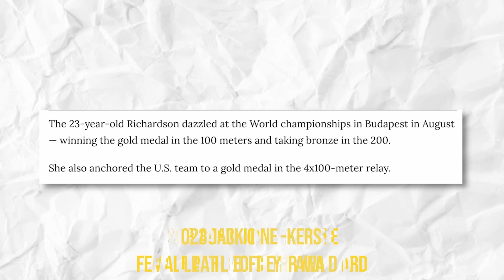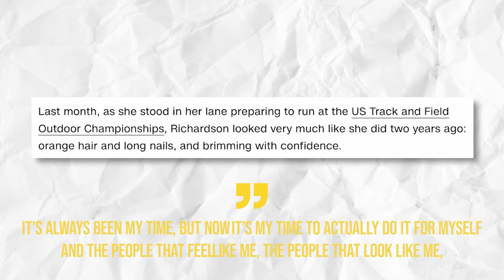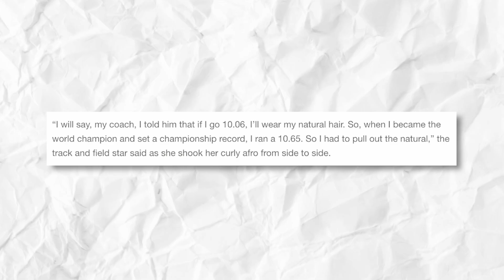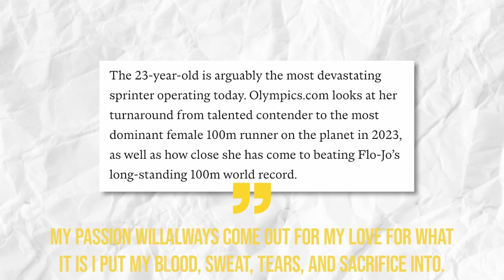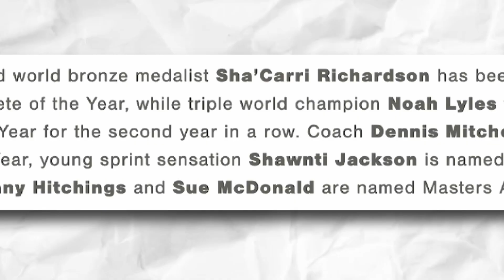There Is NO SPRINTER Like Sha'Carri Richardson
Jacqueline Joyner-Kersee may have been one of the greatest athletes of her generation, but Sha'Carri Richardson is proving to be one of the most promising sprinters of all time! [0:20-0:29] So, it is very befitting that Sha’ Carri was announced as the winner of the 2023 Jackie Joyner-Kersee Female Athlete of the Year Award a few days ago.

The award, given annually to the top male and female athletes by USATF, the governing body for the sport, is the highest accolade for women in this country and is chosen by a combination of fan and media votes.

Arguably, shacarririchardson is one of the greatest sprinters of her generation and is close to being one of the best athletes ever!

For one, the 23-year-old Richardson dazzled at the World Championships in Budapest in August — winning the gold medal in the 100 meters and taking bronze in the 200, as well as anchoring the U.S. team to a gold medal in the 4x100-meter relay.

"All the heavy hitters were going to bring their 'A' game, so it helped me pull out my best 'A' game, as well," Richardson later shared. "I'm next to living legends. It feels remarkable."
Looking back at her run at the trackandfield worldathletics championships, Sha’Carri Richardson recently shared her thoughts in a series of Instagram stories.